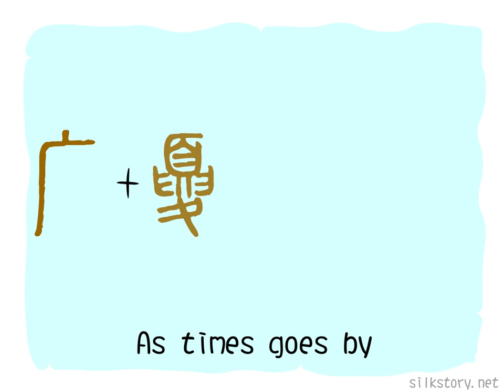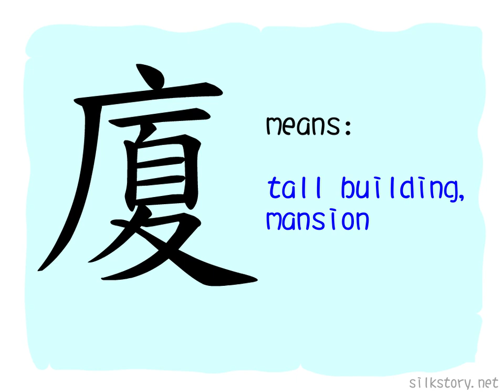The Story of Chinese Character : 廈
廈 is composed of 广 (wide) and 夏 (summer). 夏 depicts a man looking up to the sun, which has the meaning of big and tall. 广 is the picture of a house, so 廈 is used to represent tall building.